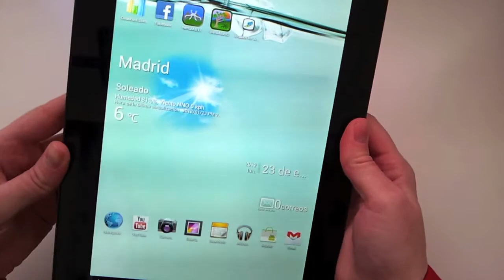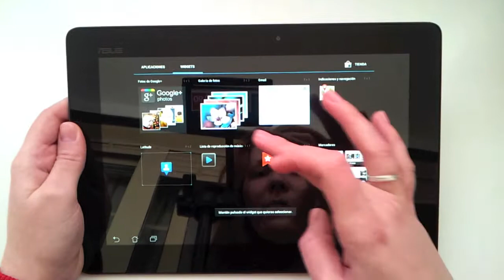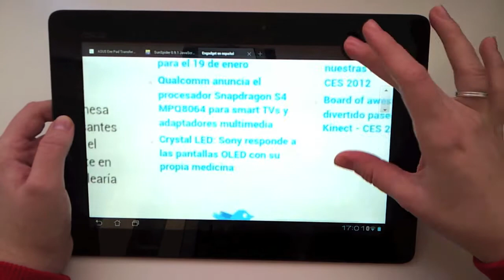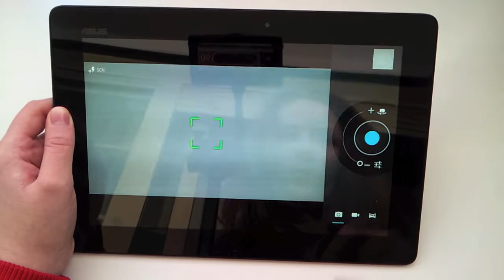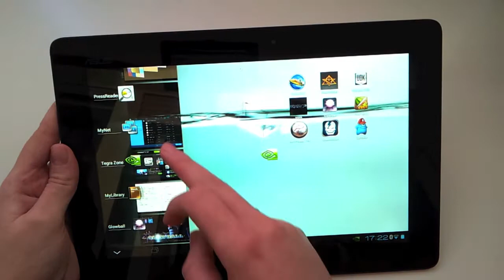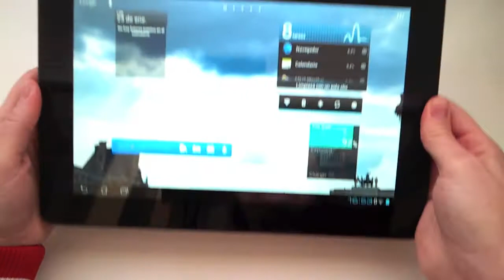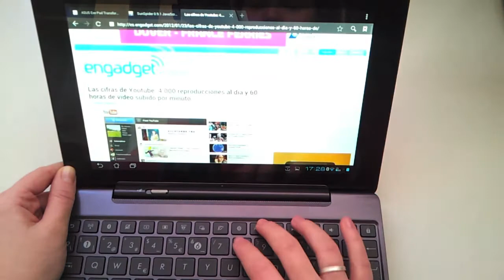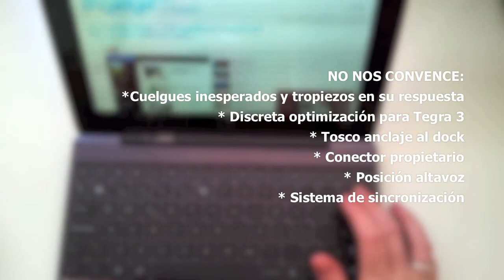ASUS Eee Pad Transformer Prime (TF201), vistazo en vídeo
Transformer Prime, vistazo en video